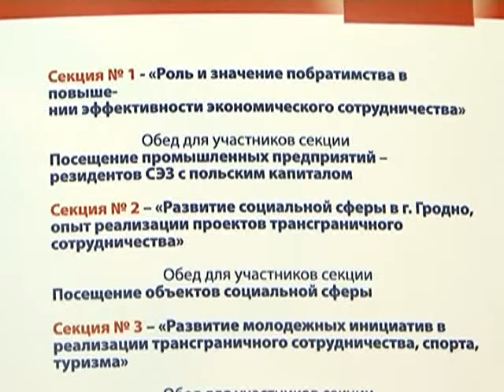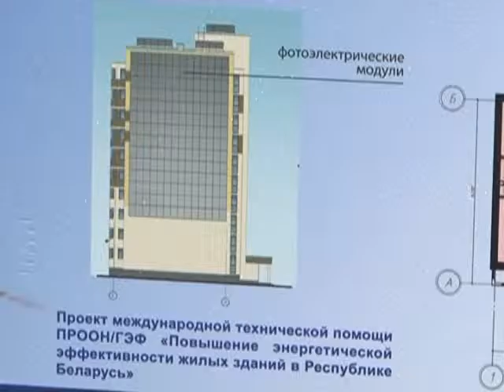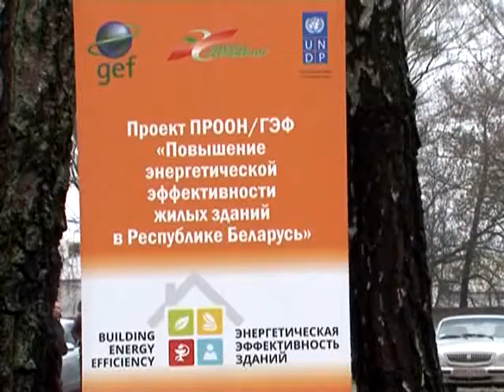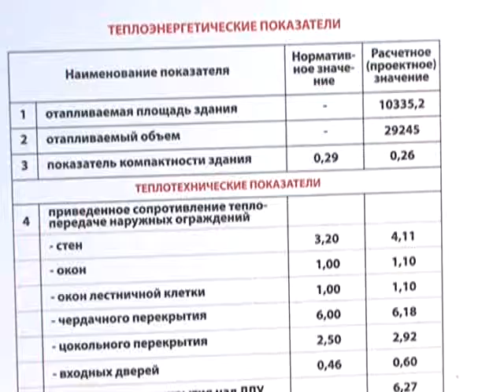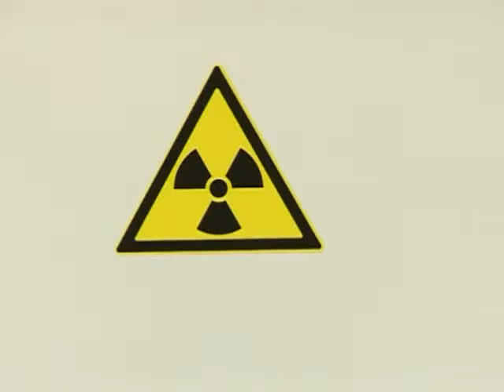Новости вечер 18 12 2015 ЧАСТЬ 1